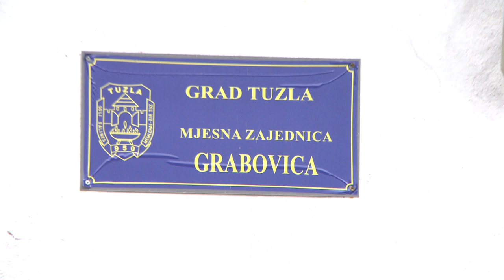MZ Grabovica: Nastavljaju se realizovati infrastrukturni projekti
Nekoliko je značajnih  infrastrukturnih projekata realizovano na  području MZ Grabovica, a prema nadležnoj Službi Gradske uprave su već aplicirali sa 5 projekata, koji bi se trebali uraditi u narednom periodu. Riječ je prije svega o asfaltiranju dijela saobraćajnice i  saniranju sporednih puteva, kao i  vodovodne i kanalizacione mreže. Više  u rubrici  " Tuzlanski glas "

RTV7